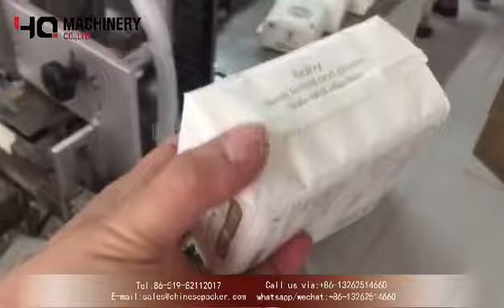Eesy operation-paper tissue bagging equipment|YQ machinery sanitary napkins packing machines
sanitary napkins diaper automatic packing machine Main Features
1. First sense and work, so that workers can use it more secure.
2. It push sanitary napkin diaper or else disposable hygienic products into bag, seal the bag, and cut the wasted material.
3. Use PLC control, can set parameter on LCD text display.
4. Need only one worker to operate it.
5. Use strong parts. Stable function.

Main Specifications
Packing speed  about 15-20 bags/min
Supply voltage  220V , 50HZ
Air supply  0.6MPA
Total power 1.4KW
packing sizes
(100-250)*(90-150)*(70-105)mm (L*W*H) or according to client's sample
Machine weight  about 600kg
Machine size about 1600mm * 1700mm * 1200mm

  ‣‣ wechat / whatsapp / phone no. ► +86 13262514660